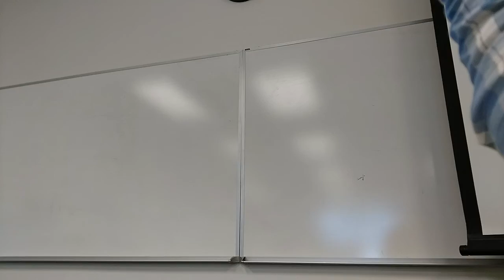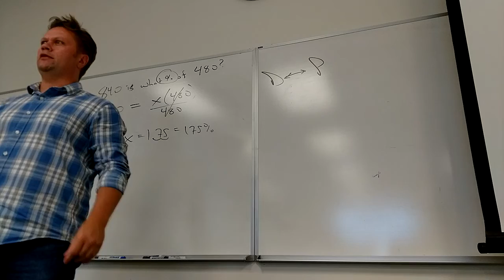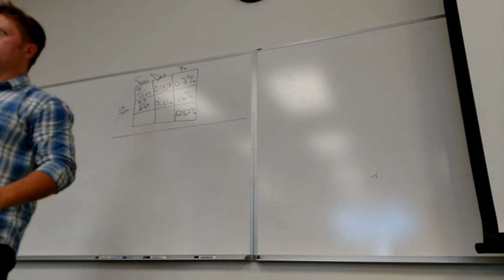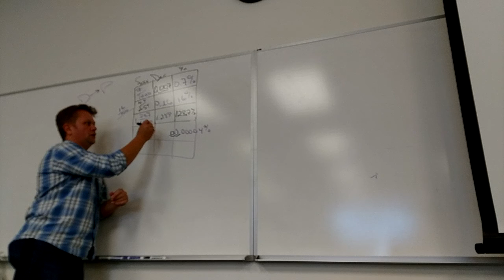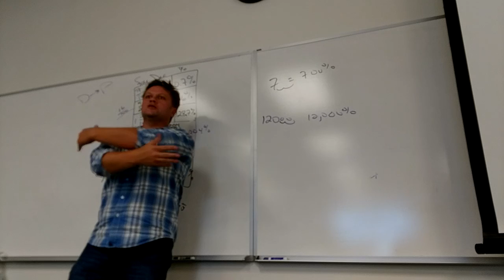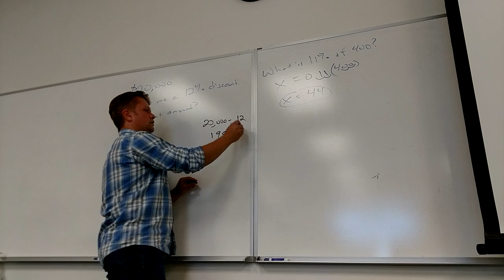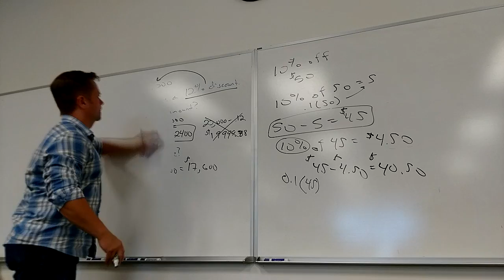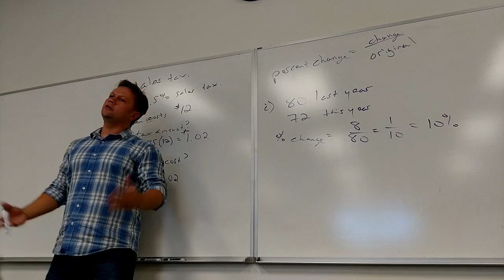Math 88, Apr 18 Lecture, part 1